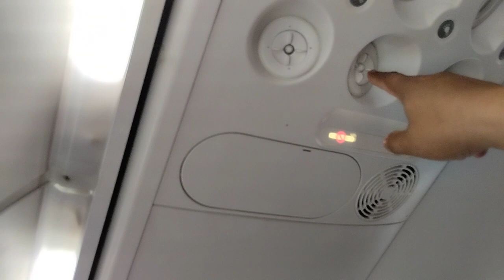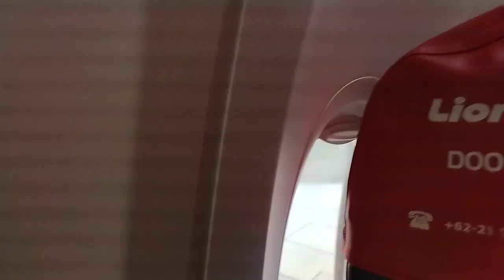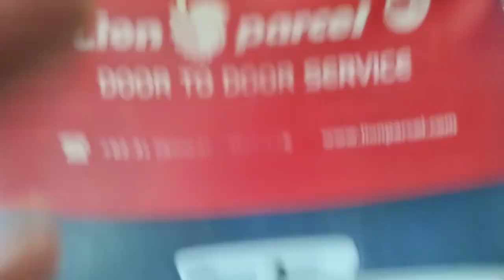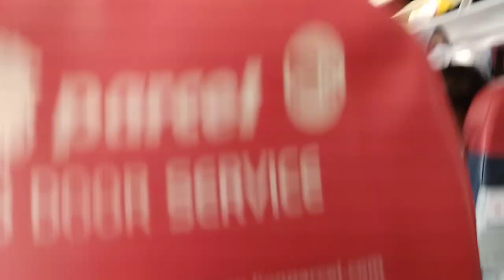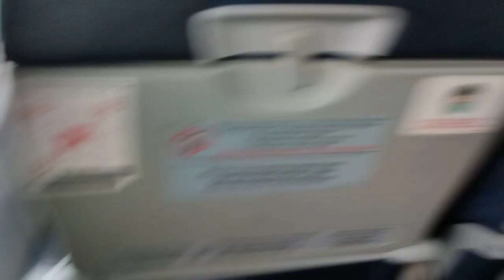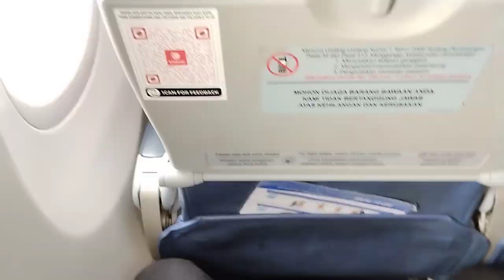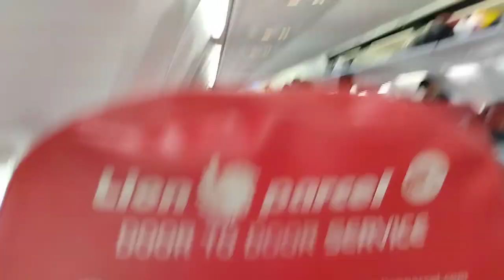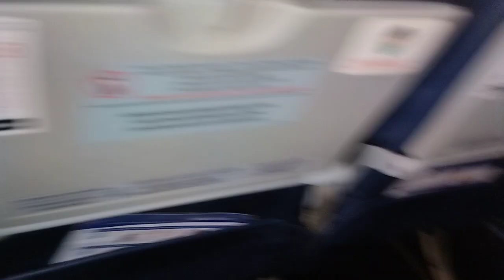CARA DUDUK DI KURSIH PESAWAT YANG BENAR